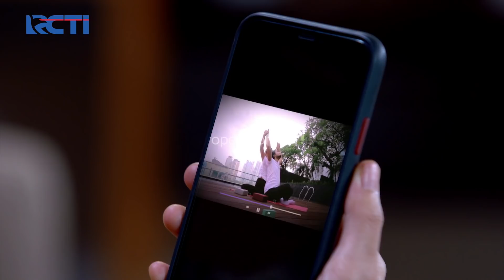LUCUUU😅😅 SALAH PEGANG😂 ANDIN NGOMELIN MAS AL🤣 | IKATAN CINTA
Akhirnya Andin Ditemani Mas AL Yoga Bareng, Saat Sedang Asik Yoga Mas AL Diomelin Andin Karena Salah Pegang Perut Saat Yoga, Lucunya Mas AL Cuma Terdiam Saat Diomelin Andin.

LUCUUU😅😅 SALAH PEGANG😂 ANDIN NGOMELIN MAS AL🤣 | IKATAN CINTA | Eps.635 | (1/4)

Mo jajanin si doi atau bagi-bagi uang jajan ke keponakan, tapi uangmu terbatas? Buka rekening tabungan MotionBanking dan ajak teman bergabung sebanyak-banyaknya! Kalo berhasil ajak teman buka rekening MotionBanking pakai kode referral kamu, masing-masing dapat bonus saldo Rp10.000!

Kerennya lagi, gak ada batas teman yang diajak!
Jadi mungkin banget buat dapat JUTAAN RUPIAH dari Ajak Teman di MotionBanking!

Ayo download sekarang di PlayStore/ AppStore